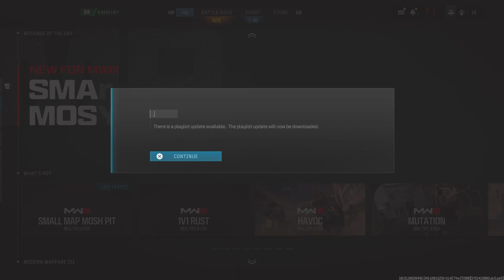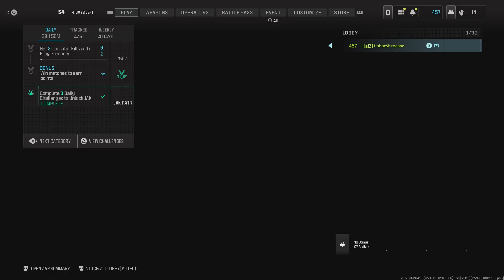Call of Duty_20240720040124